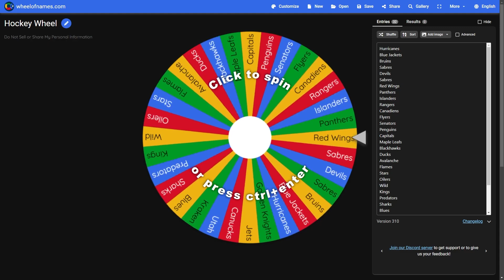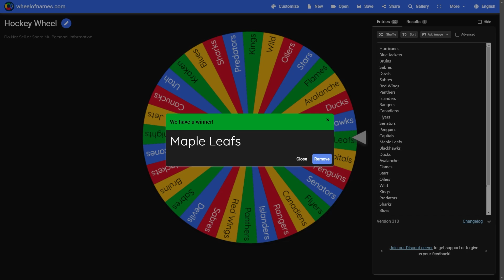Settling into the Season [Puck Witches Ep. 6]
Reuploaded with the right version!

The girls are back and this week Champ talks about the funniest haunted house she's ever been to and the horror of watching the Oilers lose with 6 seconds left in OT. Meanwhile Saint tries to figure out what sort of sacrifice she needs to make to get her team back on track. All this and more on this week's episode of Puck Witches!

✦Saint's Etsy✦

puck witches podcast episode 6: settling into the season